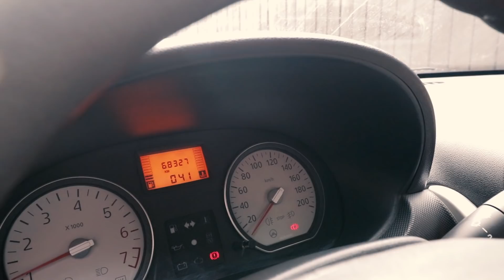Dacia Sandero, alternativa la..., mersul pe jos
Ma enervează argumentele patriotarde și falsa impresie ca sunt mașini ieftine, fiabile, care nu au concurenta. In video vedeti o Dacia Sandero cumparata de noua, in anul 2008. Acum are 68.000 de km. Facem video-uri pentru a prezenta adevarul. Acesta este scopul nostru. Acesta si banii de la youtube :) Luna aceasta am castigat  fabuloasa suma de 30 dolari.